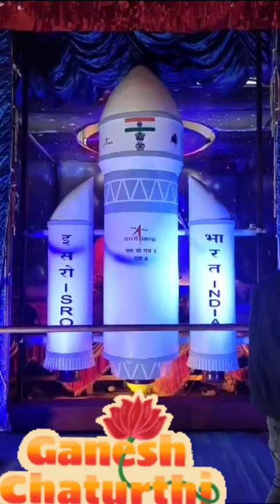Ganpati Chandrayaan-3 stage setting At Semliguda (Koraput Dist) (Odisha) 🙏🏽